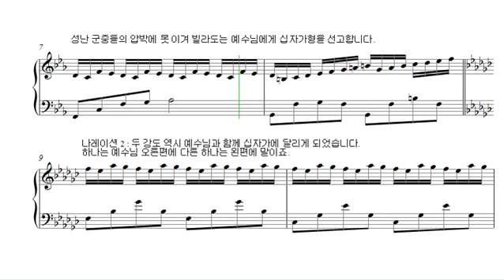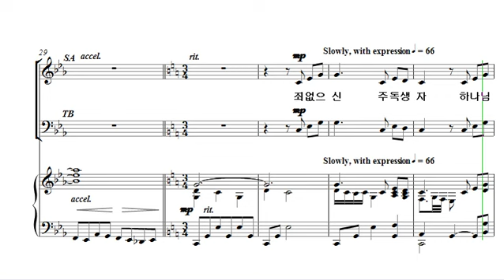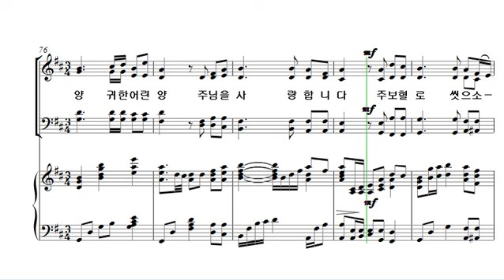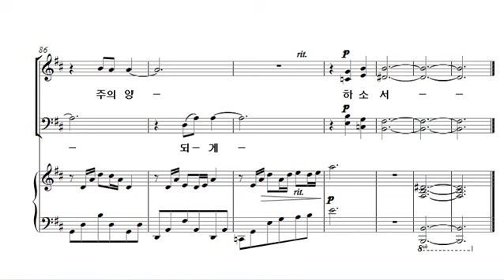[중앙아트] 부활절칸타타 ‘능력의 십자가’ 05. 죄 없으신 주 독생자 테너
부활절칸타타 ‘능력의 십자가’ 05. 죄 없으신 주 독생자